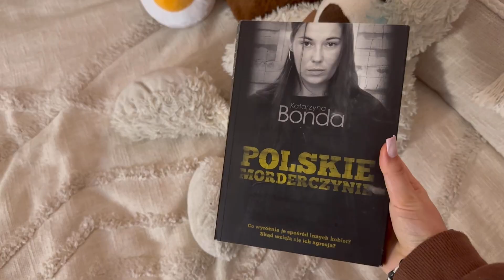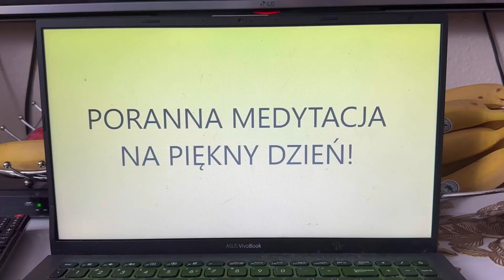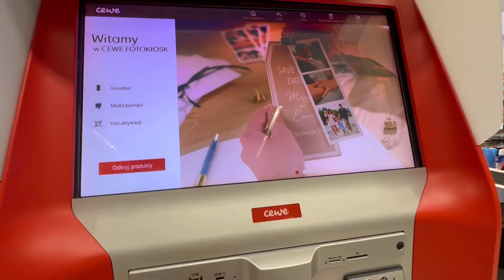ROMANTYZUJE SWÓJ DZIEŃ !! ✨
Hejka moi drodzy, witam was w kolejnym odcinku na moim kanale !!!
W tym tygodniu odcinek pojawi się w środę, bo chcę wam trochę umilić pierwszy tydzień szkoły…🥲. Mam nadzieję, że odcinek się wam spodoba !